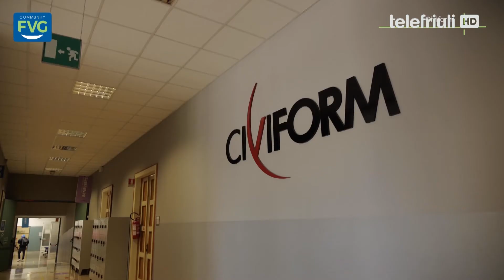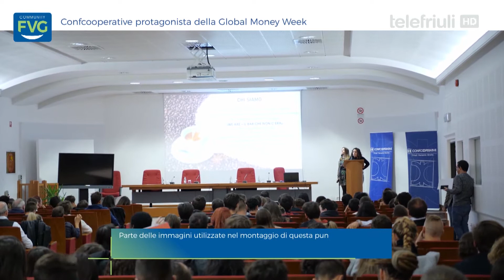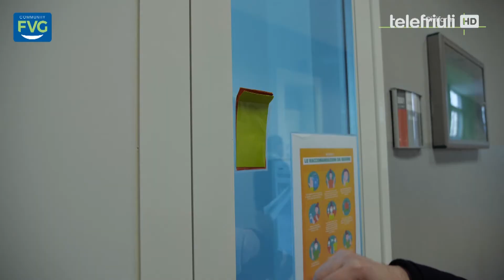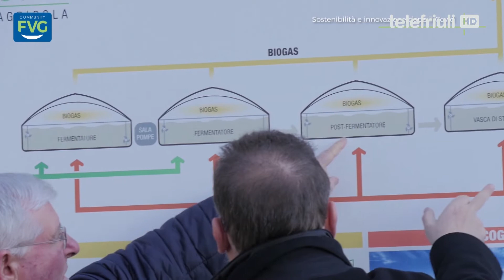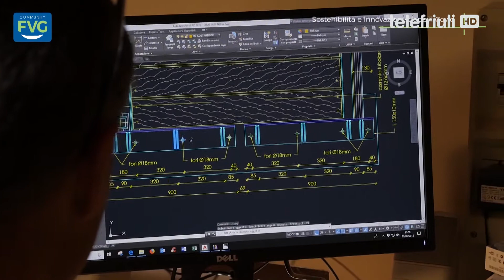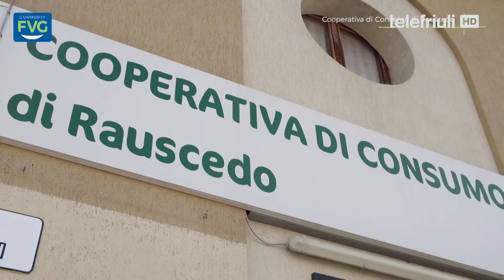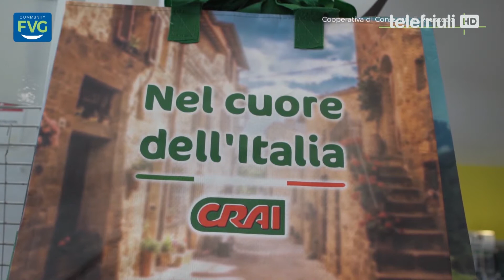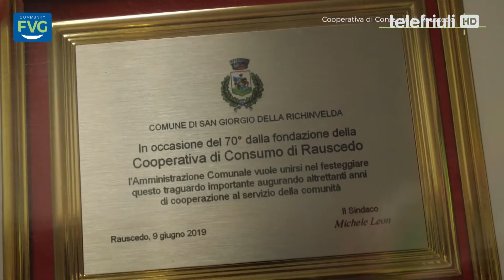Community Fvg - 30 Marzo 2021